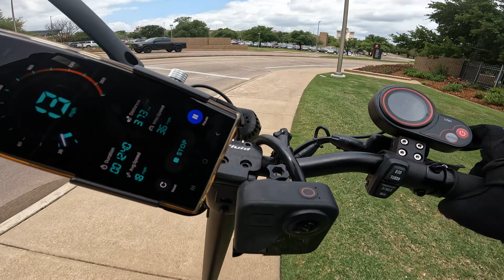Day 23 Part 6 Kaabo Mantis V2 - Riding quick and safely at 40mph dual 1000w with light rider on GPS